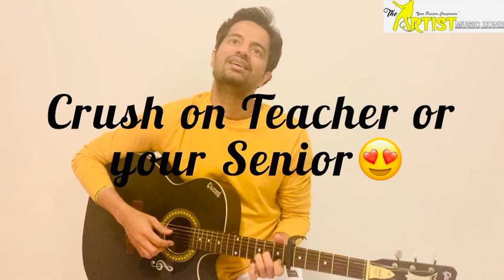Kasoor - Prateek Kuhad | Cover by Karan Singh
Kasoor performed by Karan Singh

Original Credits -
Song - Kasoor
Artist - Prateek Kuhad